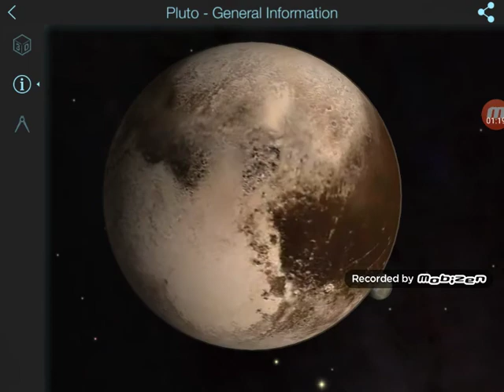Pluto | The Solar System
Pluto is a dwarf planet Solar System.com/planets/Pluto